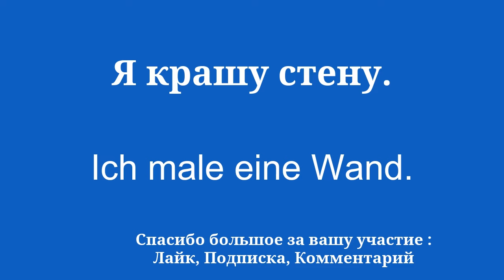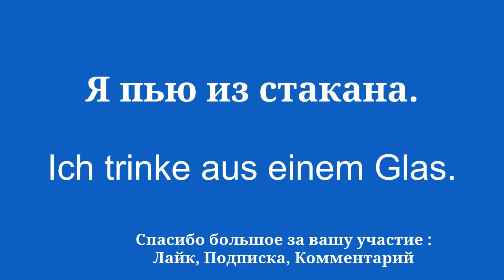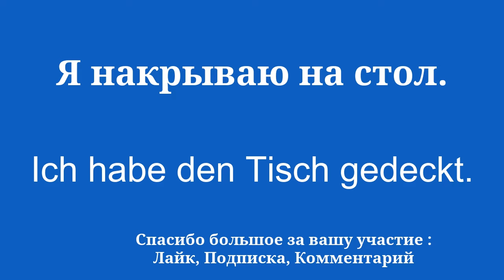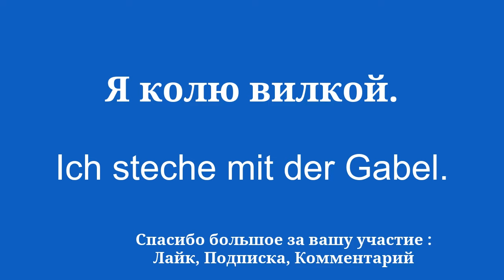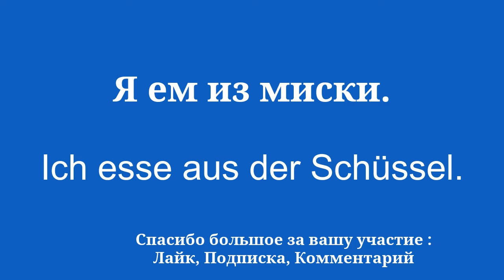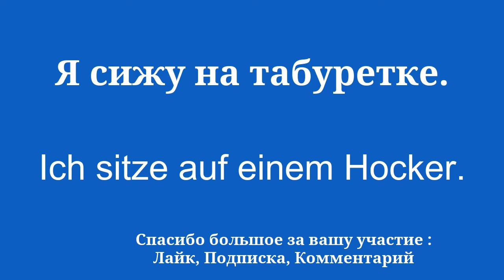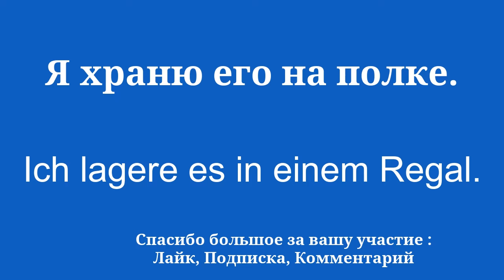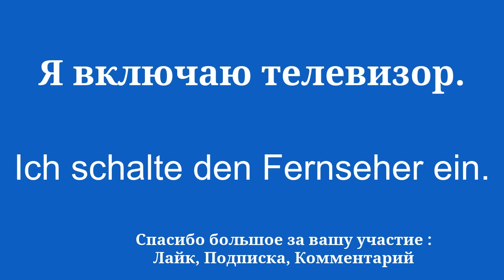Изучите базовую лексику немецкого языка